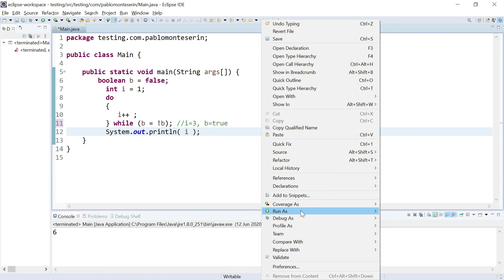Preguntas tipo de la certificación Java 1Z0-811: Bucle while. Ejercicio 5